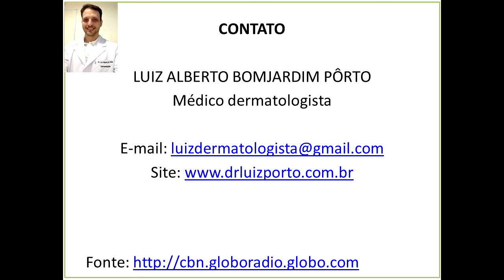CARRETA DA HANSENÍASE EM BELHO HORIZONTE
Áudio da CBN referente a campanha alerta para sintomas de Hanseníase em BH